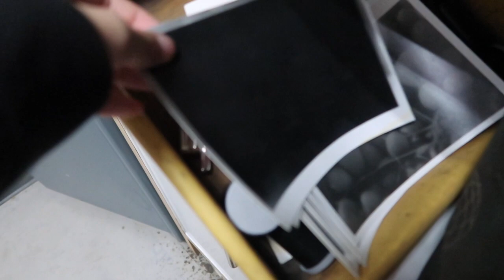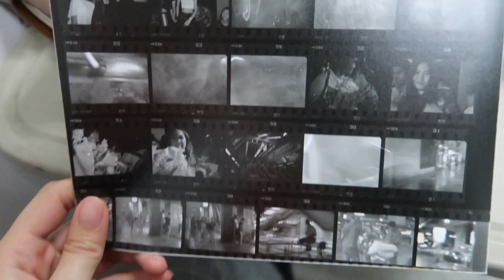DAY IN UNI - Dark room, Film Develop, Fashion show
I didn’t record anything much when I was studying on my BA, perhaps this might be only one video I did. This vlog I would like to take you to my uni, Silpakorn university of art. This is our Campus outside Bangkok. This time I just came to use the dark room (which obviously not for fashion student, but still. ) ,also it have a show of a junior student so I record some to show you as well. Here have nothing much, but kind of relax day. Go outside Bangkok and try to chill-out a bit. To be fair, I would say that I don’t like a busy town that much and all the works and study I do, It make me become crazy. Turn out I found that I'm very calm when I spend time in the dark room, develop the 35mm film I took, or maybe it because of the red light that make me feel calm. So basically ,just wanna share my day with you x

Larkin Grimm - Hello pool of tears